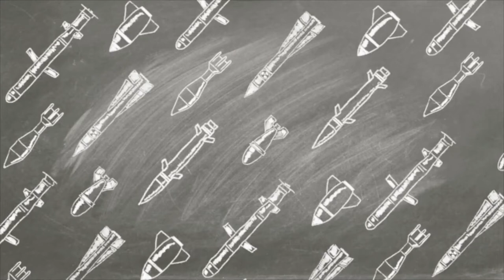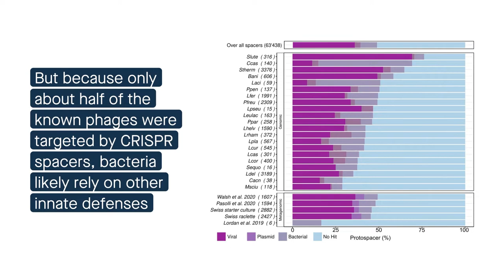Cheese Reveals Variety of Ways Bacteria Ward off Viral Infection